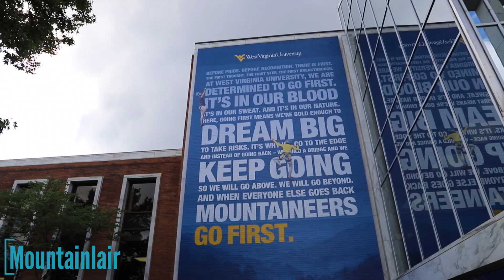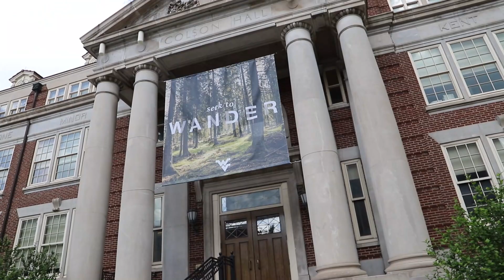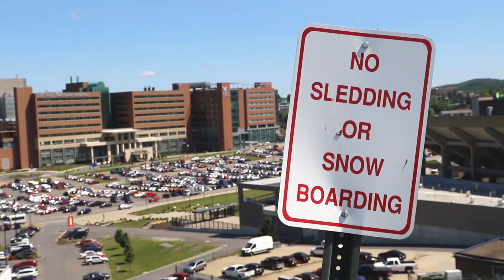Morgantown: Home of West Virginia University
I've lived in Morgantown for most of my life, and I wanted to make a video showcasing what it has to offer.

Rise Sun - The Infamous Stringdusters